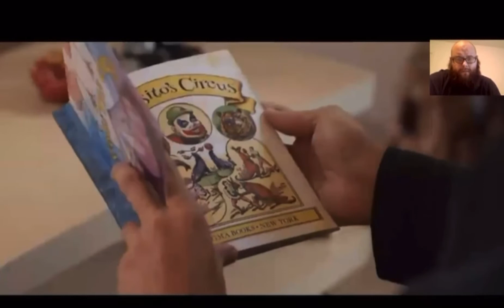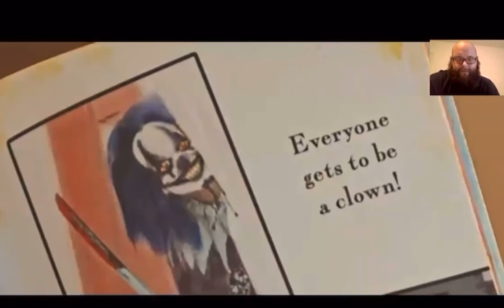Nerdy Hillbilly reacts to Clowns in the Woods Trailer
I want to think Adrian Esposito and Curt Markham for the wonderful opportunity to be a background actor and Co Produce in this film.